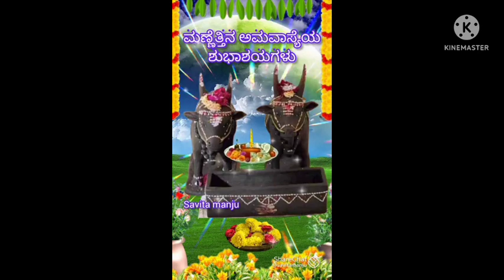ಮಣ್ಣೆತ್ತಿನ ಅಮಾವಾಸ್ಯಯ ಶುಭಾಶಯಗಳು 💐💐💐💐##@sharadasimplelife Kannada vlogs#####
ಮಣ್ಣೆತ್ತಿನ ಅಮಾವಾಸ್ಯಯ ಶುಭಾಶಯಗಳು 💐💐💐💐##@sharadasimplelife